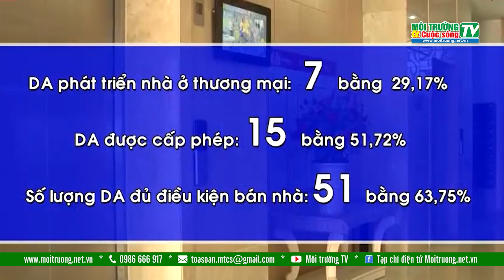Số lượng dự án nhà ở mới được cấp phép giảm 50%